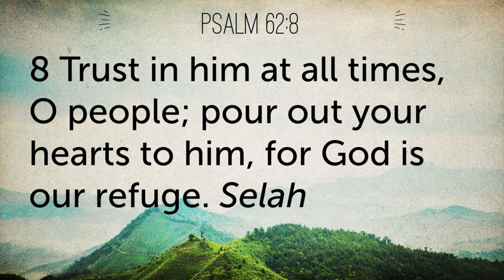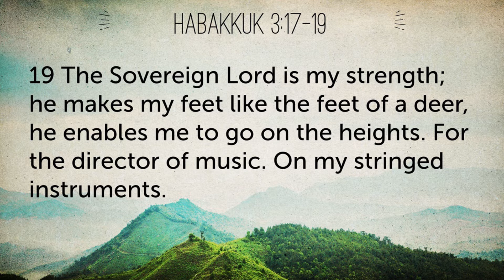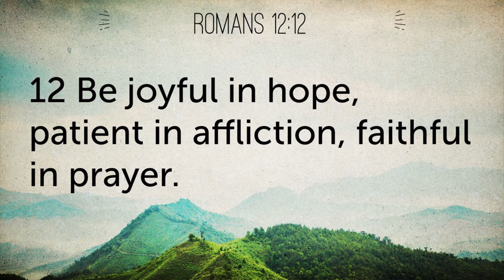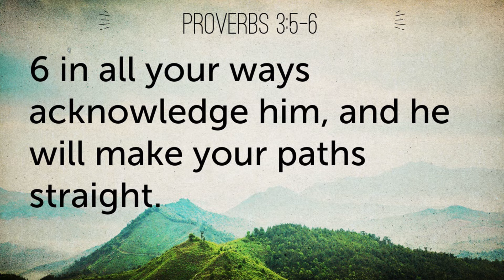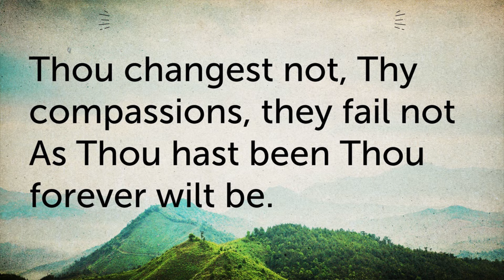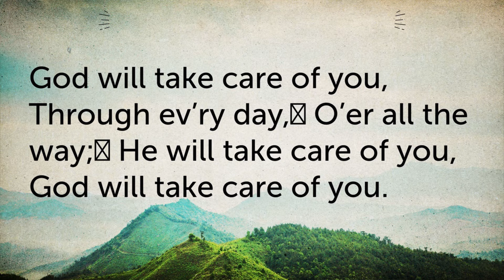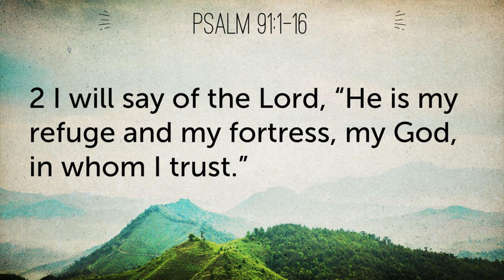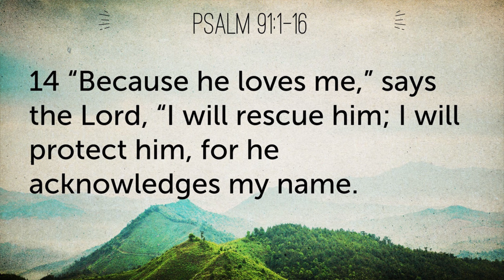Trust in God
Our first week of not meeting as a church, Pastor Akognon gives us encouragement to trust God.